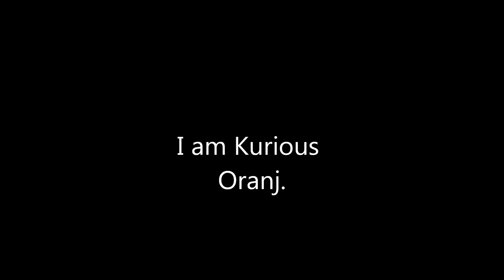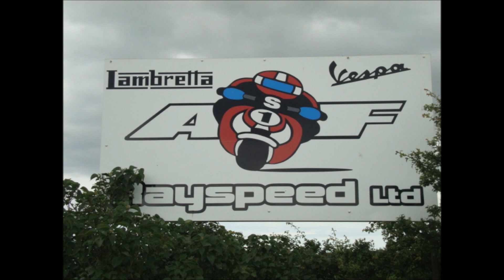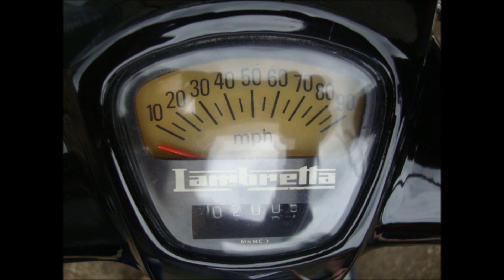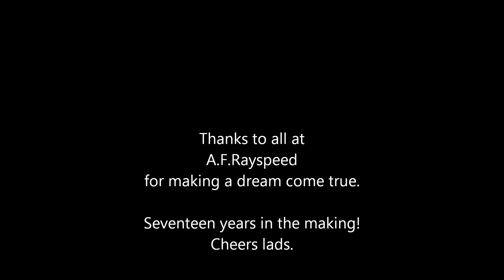Kurious Oranj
lambretta, af rayspeed, scooter, gp 225